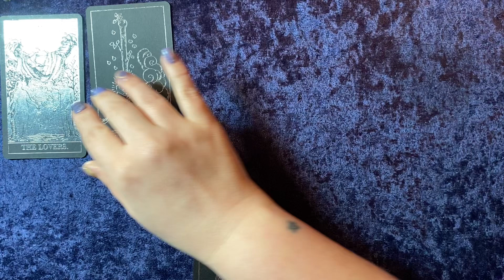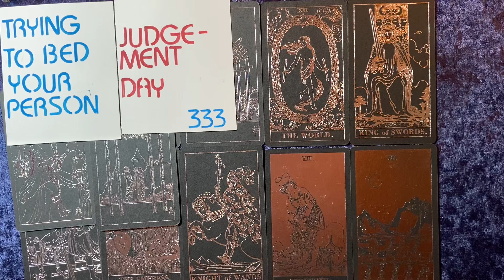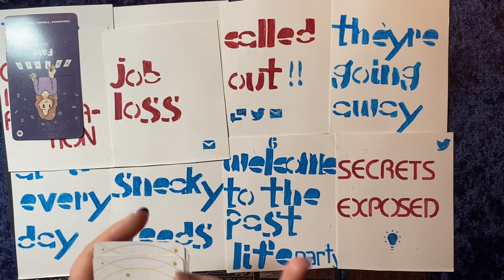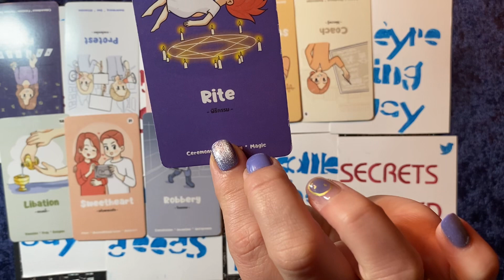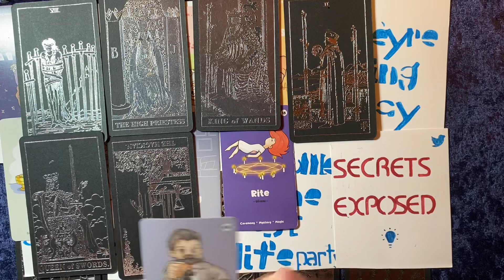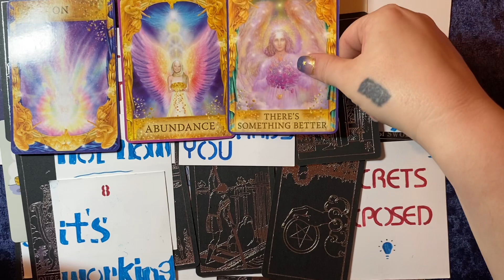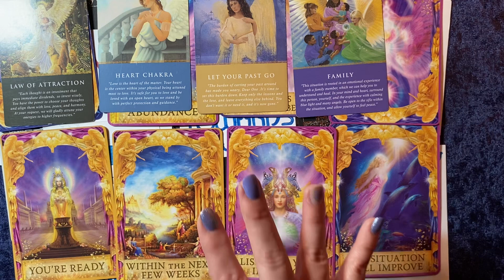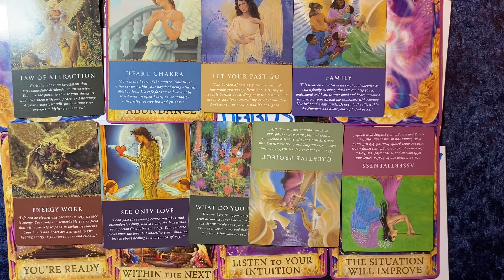Sneaky Deeds :: Ex Plotting and Scheming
**Santeria by Sublime

Welcome to EasySpirit 101

 This journey chose me rather than the other way around. I’ve been called to share.

🧿 If you are not here to spread kindness, keep scrolling.

Capricorn ☀️
Aquarius 🌙

*Any custom made decks by EasySpirit101 used on this channel are under copyright by EasySpirit101 LLC

➡️ Helpful Resources:
- Karma and Reincarnation by Elizabeth Clare Prophet 📘

- Scroll down in this site 👇 for some great Shadow Work Journaling prompts